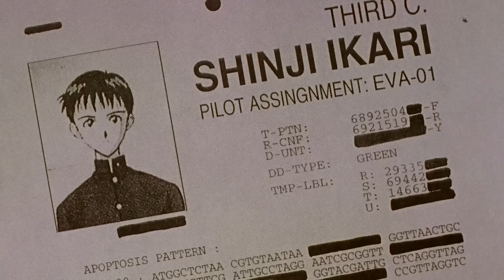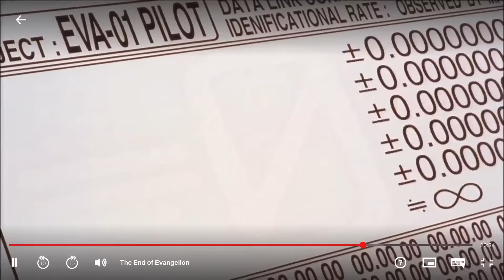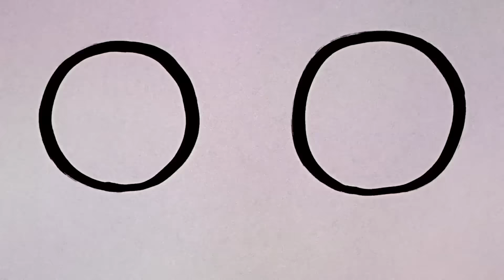Neon Genesis Evangelion Ending Explained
Make sure you're strapped in tight to your EVA unit, we are about to explain the ending(s) of Neon Genesis Evangelion now that it's streaming on Netflix.

t